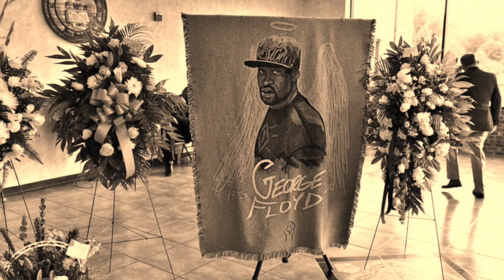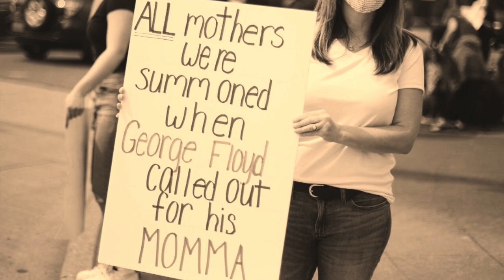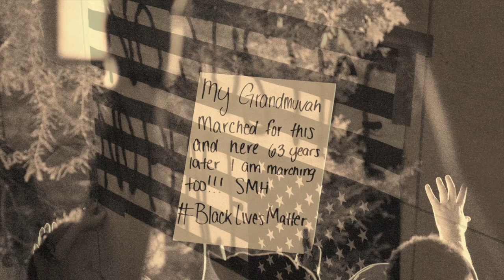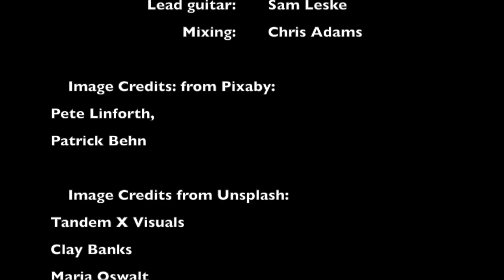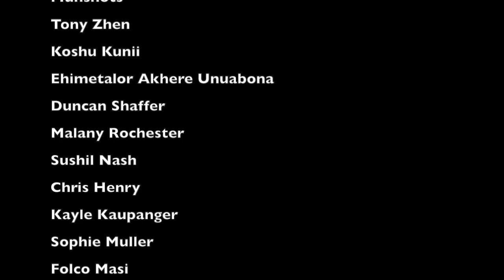Out of the whirlwind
A Black Lives Matter song supporting the demonstrations around the world in 2020 calling for equality and justice for people of all traditions and cultures.